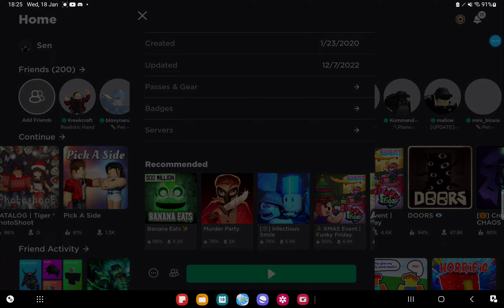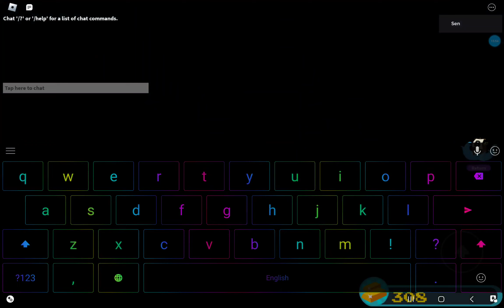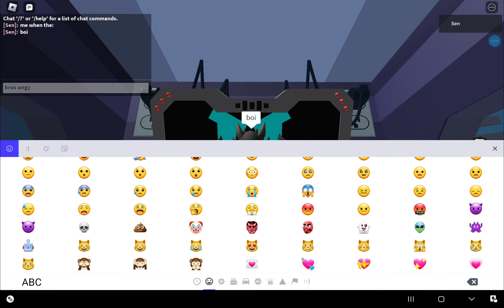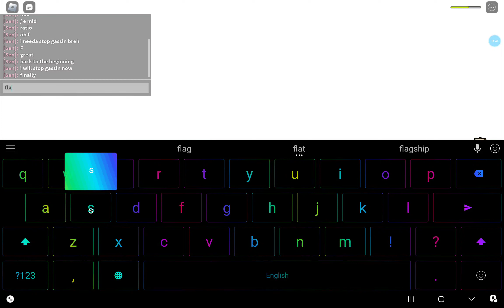How to get Dj's Dynamic Dasher in Build a Boat for Treasure (Roblox seceret Badge)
Just to clarify, you need the arsenal and piggy badge ( go check out someone else's tutorial for the piggy one, Cause I'm not doing that again.) in order to fight the boss. So. Hope this helped.

P.S, sorry I spent like 1000 years on the bomb minigame, its hard for me.